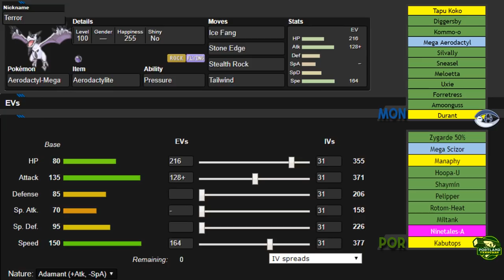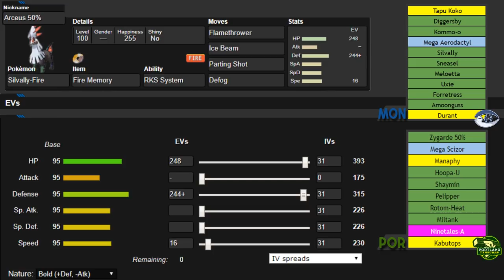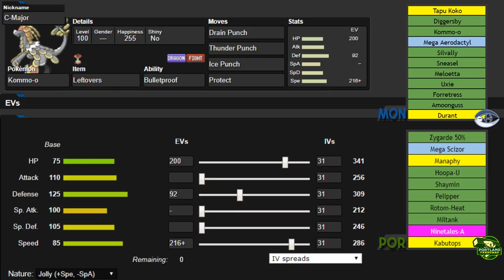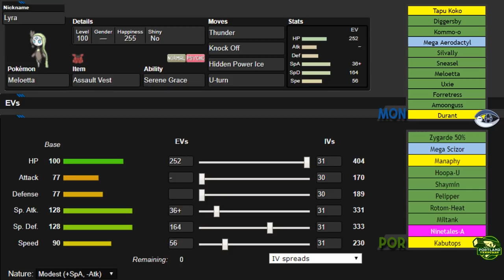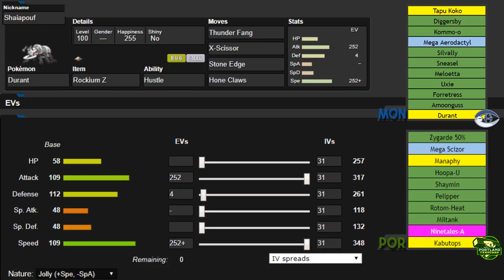"WELCOME BACK KRIS..." NPL S8W5 Montreal Habsols vs Portland Timburrs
So far so good, 3-1 looking pretty solid. Now I get to play someone I never thought I would get another chance to in Kris! Let's see if we can keep this train moving.